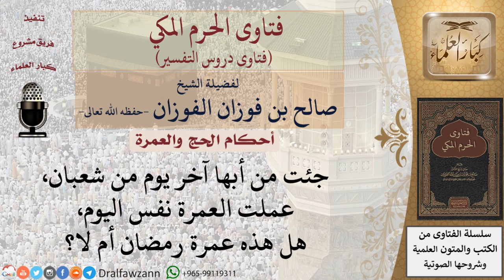هل العمرة في آخر يوم من شعبان تعتبر عمرة رمضان؟ للشيخ صالح الفوزان